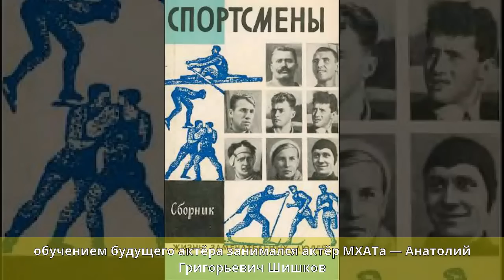Нахапетов, Родион Рафаилович - Биография